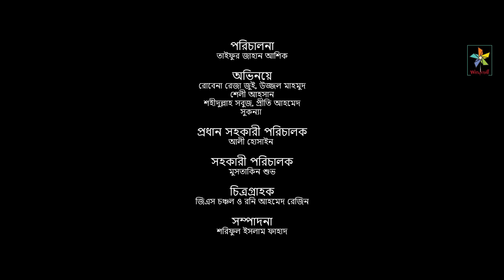Guest Not Allow | গেস্ট নট এলাউ | Full Drama | Robena Reza | Sabuz | Ujjal | Shelly | New Natok 2024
Windmill Entertainment (WE) presents the Bangla Full Drama "Guest Not Allow". Written By Arif Khan Shadhin & Direction by Taifur Jahan Ashiq and Starring Robena Reza Jui, Shahidullah Sabuz, Ujjal Mahmood,Shelly Ahsan, Prity Ahmed, Sukanna and many more...
Enjoy the Full Drama and let us know your feedback!!

Drama: Guest Not Allow | Full Drama
Written by: Arif Khan Shadhin
Directed by: Taifur Jahan Ashiq

Starring: Robena Reza Jui, Shahidullah Sabuz, Ujjal Mahmood,Shelly Ahsan, Prity Ahmed, Sukanna and many more.
Chief Assistant Director: Ali Hossain
Assistant Director: Shuvo
Cinematography: GS Chanchal and Roni Ahmed Rezin
Editing & Colour: Shariful Islam Fahad
Makeup: Masud
Assistant Makeup : Ripon
Lighting: Naim
Management : Sohel
Location: Uttara
Produced By: Robena Reza Jui
Label : Windmill Entertainment (WE)

Windmill Entertainment (WE) is a Bangladeshi record label company.

** ANTI-PIRACY WARNING **
This content is Copyright to Windmill Entertainment. Legal action will be taken against those who violate the copyright of the following material presented!